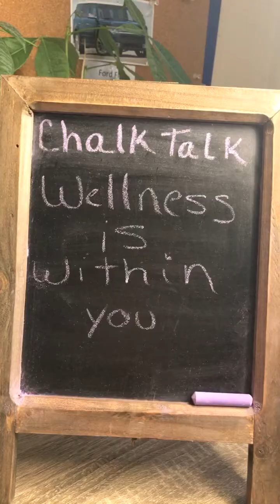Chalk talk Wellness is Within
Chalk talk my weekday live  where we discuss undiagnosed illnesses and alternative approaches to find answers and heal. Wellness is within